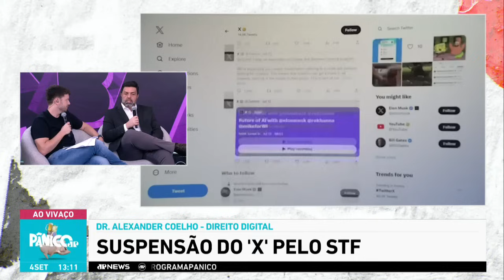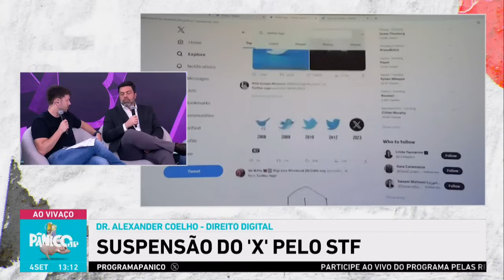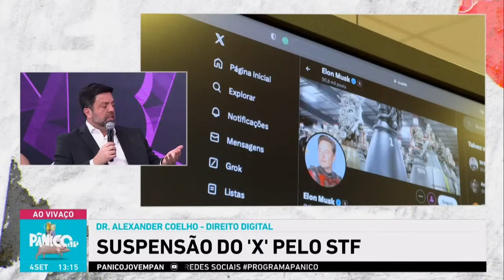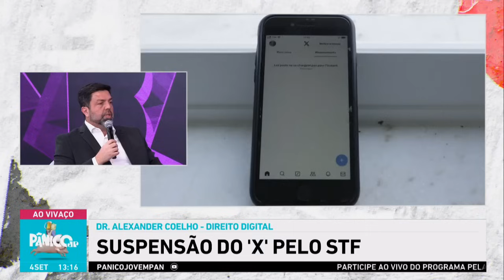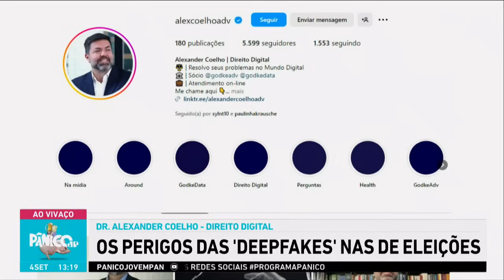É PERMITIDO BAIXAR VPN NO BRASIL? ALEXANDER COELHO FALA TUDO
O homem que saltita tanto no mundo digital que ele virou o Alexander Coelho está nos estúdios do Pânico para falar tudo sobre a suspensão do X (Twitter) pelo STF. Na apresentação mais direto ao ponto do que o programa apresentado por Evandro Cini, o advogado já chegou respondendo: é permitido baixar o VPN? Além disso, ele explanou os perigos da utilização do ‘deepfake’ nas eleições.